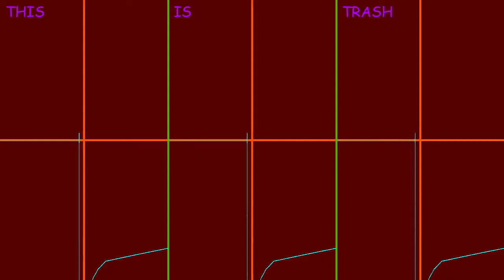Why Dors This Exist - AmigaX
Screwed up as much as possible.
Oscilloscope View by NikonTeen.